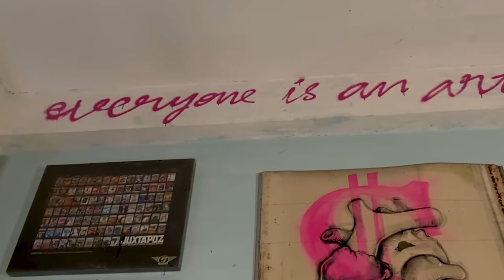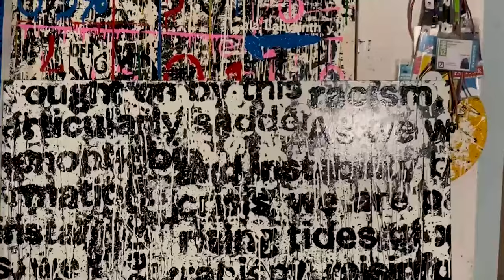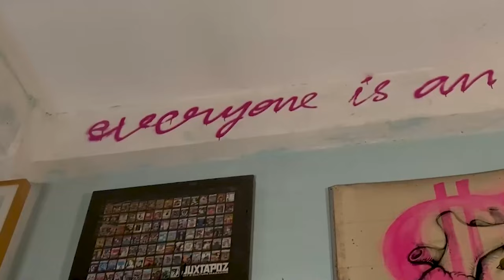SENIMAN INI DI JULUKI BANSKYNYA INDONESIA ??? - Ft Farhan Siki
Ali Kusno:   / ali_kusno_fusin

Linda Gallery Official:   / lindagallery_official

33 Auction:   / 33auction

Nft One Gallery:   / nftone.gallery